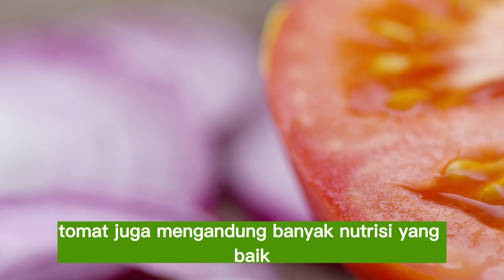7 MANFAAT TOMAT UNTUK TUBUH KITA